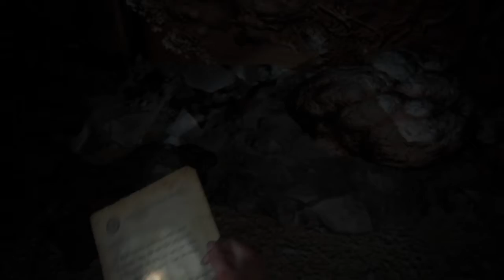The Last of Us™ Part II The Descent /Grounded/ No Hud